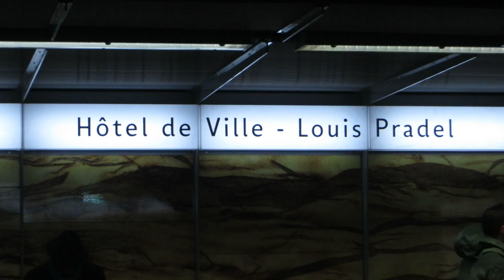[Lyon] MPL75 - Hôtel de Ville Louis Pradel (Métro A)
Croisement de rames MPL75 sur la ligne A du métro de Lyon, à la station Hôtel de Ville Louis Pradel.